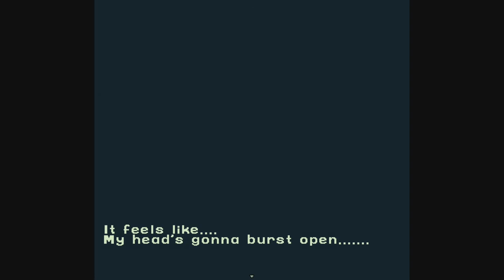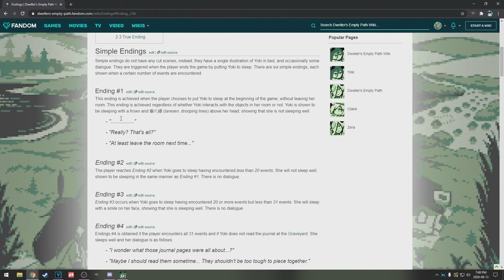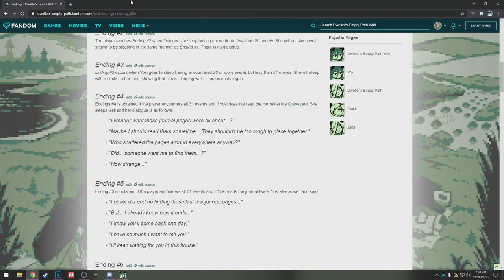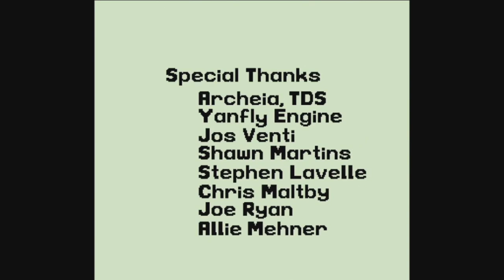Dweller's Empty Path #10 | All Endings!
True Ending, Zero Zera Ending, Bed End, and Zera's Manor ending!